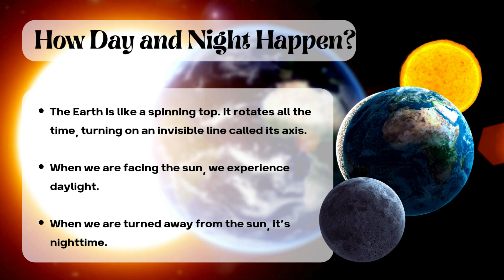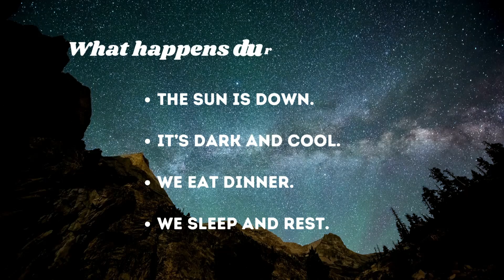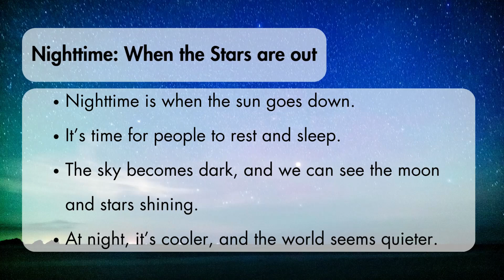Why Do We Have Day and Night? ☀️🌙 Fun Science for Kids! | Tutor Panic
"Have you ever wondered why sometimes it's bright and sunny, and other times it's dark and sleepy? ☀️🌙 Join Tutor Panic to discover the amazing secret of day and night!

The Earth is always spinning, just like a giant top! 🌍 When our part of the Earth faces the Sun, we get warm and bright daylight – perfect for playing, learning, and having fun! 🤸‍♀️📚

But what happens when our part of the Earth spins away from the Sun? That's when it gets cool and dark for nighttime – the perfect time for dinner and a good night's sleep! 😴🌌

In this fun science video, you'll learn:

Why the Earth spins (it's super cool!)
What makes the sun "go away" at night
What we do during the day and night!
Get ready to unlock the mystery of our planet's amazing spin!